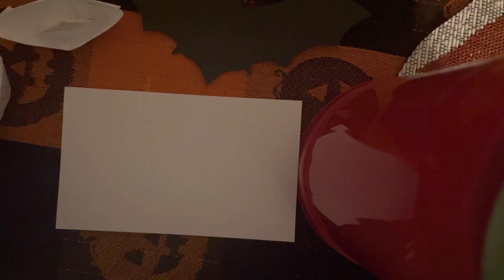How to make a paper boat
Hello guys I’m back! Today I’m teaching you how to make a paper boat! Enjoy! 🧇🎃